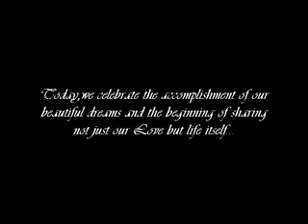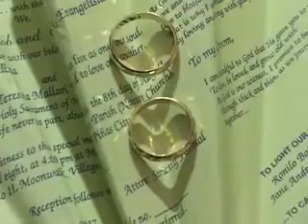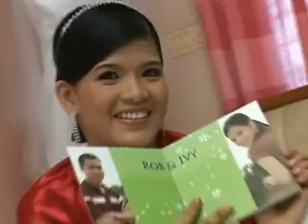Roby & Ivy Wedding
08.08.08
Moonwalk Nature Church,
Las Piñas City